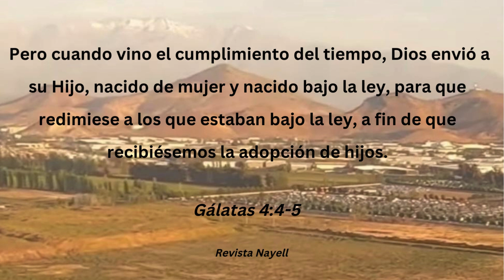Versículo del día 25 de Diciembre 2023, Gálatas 4:4-5.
Versículo del día Lunes 25 de Diciembre 2023, Gálatas 4:4-5.